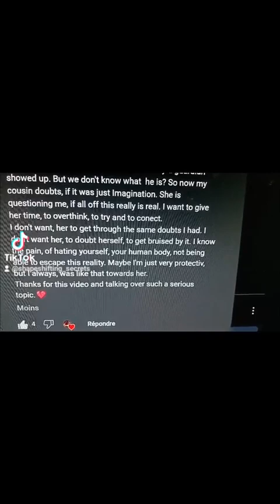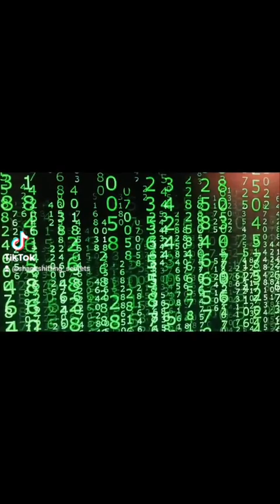How to discern what's real and what's not